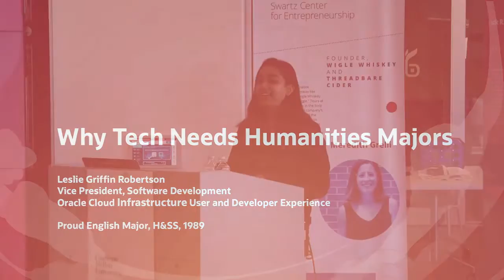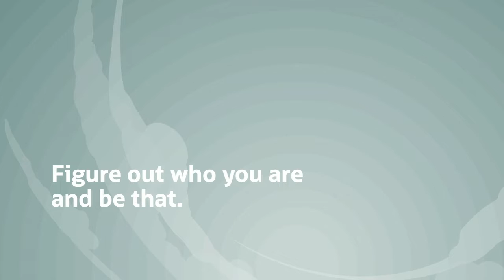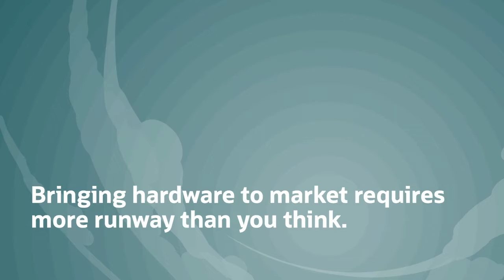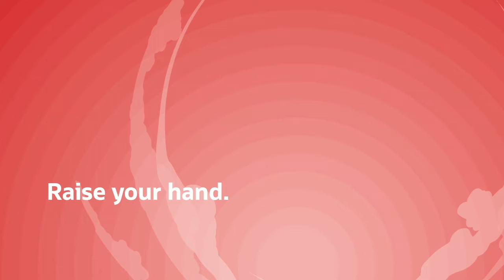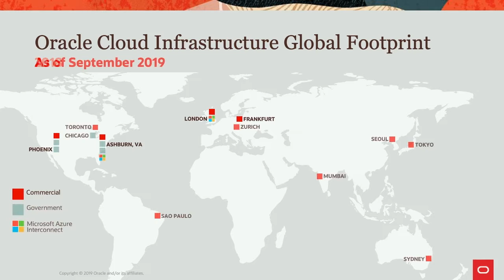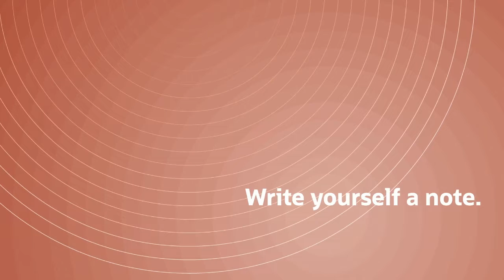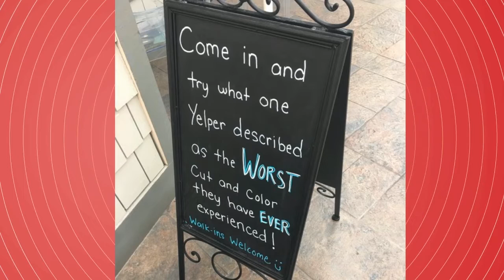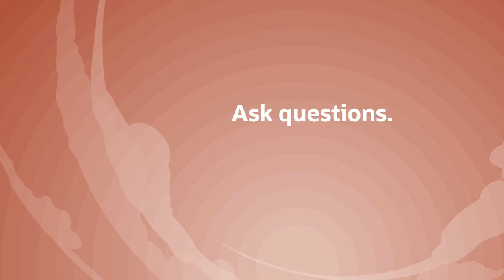Leslie Robertson: Why Tech Needs Humanities Majors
Leslie Griffin Robertson (DC 1989)
Vice President, Software Development
Oracle Cloud Infrastructure User and Developer Experience

The tech industry suffers from a diversity problem. If we want technology that can successfully anticipate the needs of a diverse set of users, the people who build those products must also be diverse. Code is not the only path to contribution, and tech startups need more than just computer science majors. How do you build the diverse team you need, whether you are a small startup or a Fortune 100 company? You do it by looking beyond the obvious majors and recognizing that potential comes in many forms.

Leslie Robertson leads the Oracle Cloud Infrastructure (OCI) user and developer experience engineering organization. As an early member of the OCI team — which has scaled from tens to thousands of people in the past four years — Robertson drove multiple initiatives to create a cohesive engineering culture within the OCI organization. Prior to joining Oracle, Robertson did the startup-through-acquisition drill three times, and she also spent a decade freelancing for a variety of Silicon Valley companies. A proud humanities major, Leslie graduated from Carnegie Mellon University with University Honors, and holds a double B.A. in Professional Writing and Creative Writing.

The Dietrich College Entrepreneurship Speaker Series and the James R. Swartz Entrepreneurial Leadership Series sponsored the talk, held Oct. 24, 2019, at CMU's Swartz Center for Entrepreneurship.